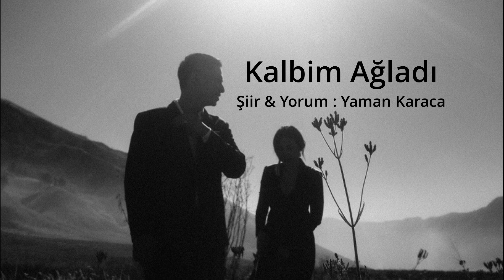Kalbim Ağladı - Şiir Ayrılık Sözleri AŞK Şiirleri Duygusal Fon Müziği Yaman Karaca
Kalbim ağladı

Yıllar sonra seni gördüm mahallede
Karşımda yıkılmış bir kalenin surları
Öfkeyle alınmış kararların pişmanlıkları
Onca emeğin virane olmuş resmi vardı
Ömrü tükenmiş acıların küllerinde buldum kendimi
Mühürleyip bakışlarımı sana sordum kalbime
Derinlerden gelen aşk acısının sesiydi bu
Yıkılan hayallerin yansımasıydı karşımda duran
Onca umudun onca hayalin yıkılışıydı işte,
Derin bir nefes daha çekerken sigaramdan
Bütün benliğim yine o günlere gitti
Ruhum yine kokuna sarıldı ve
O gözlerin, gözlerin yine beni benden aldı
Olan oldu işte unuttum dediğim her şey
Yeniden küllerinden doğdu…
Kalbim Kanadı gözlerim ağladı.

İnsan unuttum dediği hiçbir şeyi unutamıyormuş
Her şey bir kıvılcıma bakıyormuş oysa
Seni öyle birden karşımda görünce
Bitti dediğim ne varsa başa sardı
Dünyam şaştı kalbim ağladı…

Ben seni artık sadece evde ki bir resimde
Kaldığını sanıyordum bende
Oysa sen ne yüreğimden ne hayatımdan
Hiç gitmemişsin ki
Yıllardır kendimi nasıl kandırdığımı
Kendime nasıl yalanlar anlattığımı anladım
Oysa her unuttum kelimesinin içinde saklı
Bir özledim yatıyormuş
Her şey bir bakışına bakıyormuş
O güzel gözlerine dokunması yetti gözlerimin
Canım yandı kalbim ağladı
Yaman Karaca

Ayrıca Mucizem kitabımız da sitemizde  satışa başlamıştır...

Şiir : @yamansiir
Seslendirme :@yamansiir
İnstagram hesabımız : @yamansiir
tiktok hesabımız : @yamansiir_